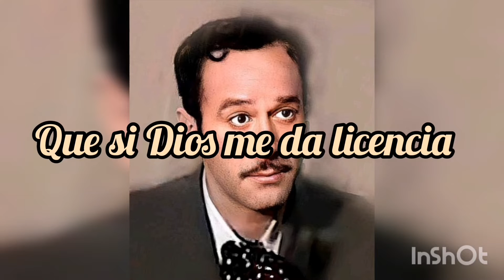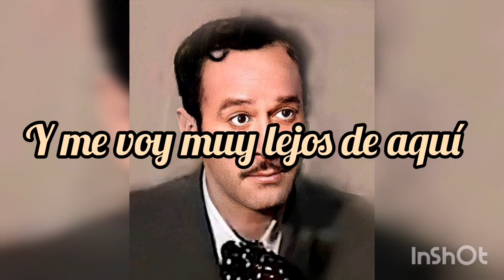Hay cuanto quiero a mi Lupe karaoke pedro infante